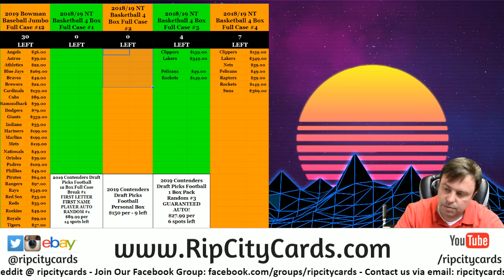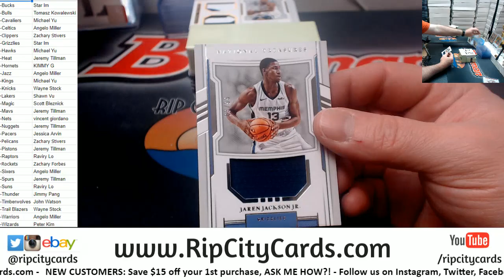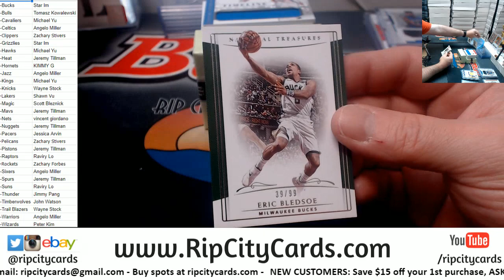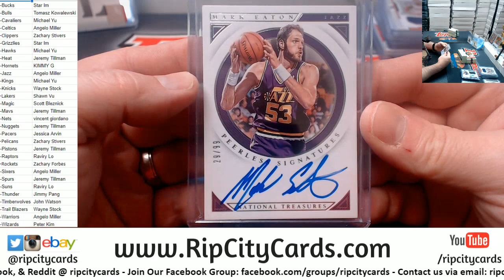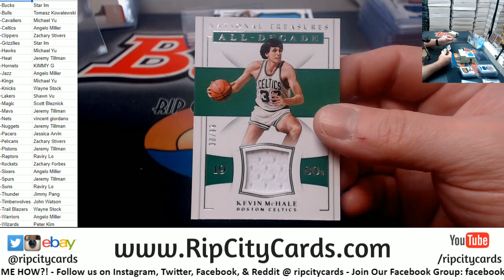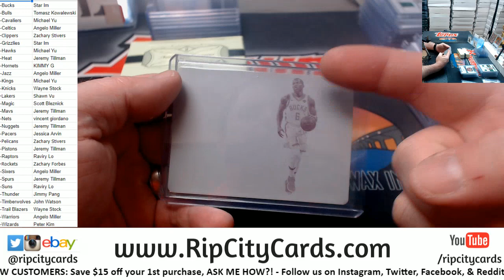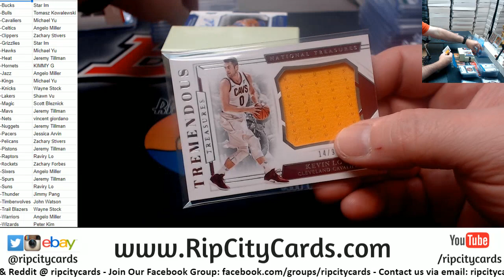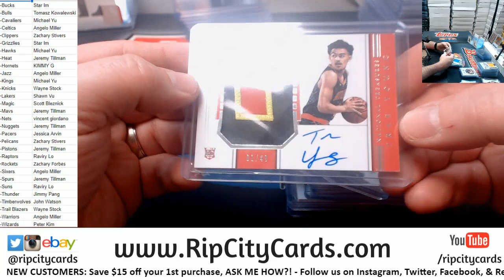2018 19 National Treasures Basketball Full Case #3 RCC